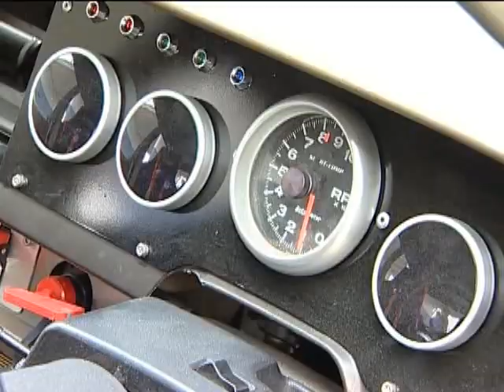Really Nice AE70 (with Nomura Ken)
testing a AE70 (Corolla) 4age